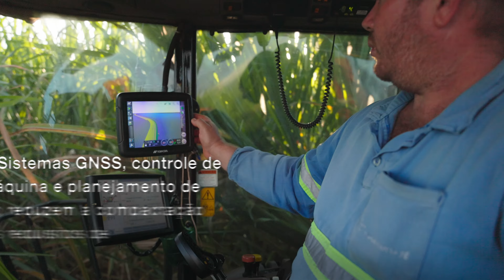Cana-de-açúcar Sustentável | Controle de Tráfego em Cana-de-açúcar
Veja como a tecnologia da Topcon melhora a produtividade em cana-de-açúcar, ano após ano, ao mesmo tempo em que eleva a qualidade de vida daqueles cujo sustento depende disso.

► Saiba mais sobre controle de tráfego em cana-de-açúcar e outras soluções para colheita

► myTopcon NOW
Suporte completo em apenas uma Plataforma. 24hr de assistência no site.